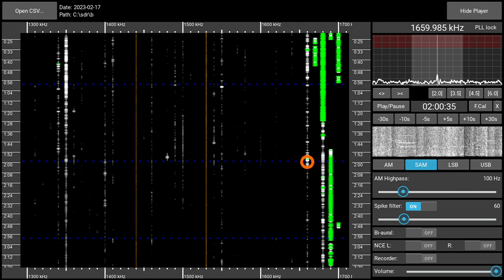1660AM WGIT, Puerto Rico - Lighthouse Radio Faro de Santidad - received 2023-02-17 01:58 UTC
Stable signal, although only for a few minutes. Recorded with a Perseus SDR and a Megaloop FX magnetic loop antenna in a Munich suburb.